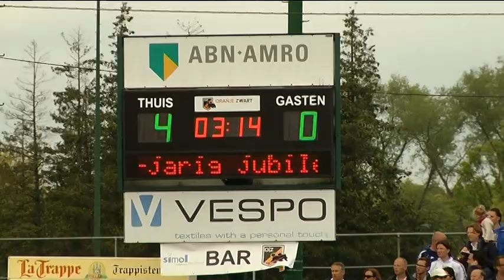Oranje Zwart naar finale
Oranje Zwart heeft zich gistermiddag in Eindhoven geplaatst voor de mannenfinale. De Eindhovenaren wonnen in het derde en beslissende halve finaleduel tameliijk eenvoudig met 4-0 van Kampong. Oranje Zwart moet het dan opnemen tegen Rotterdam dat Bloemendaal versloeg.